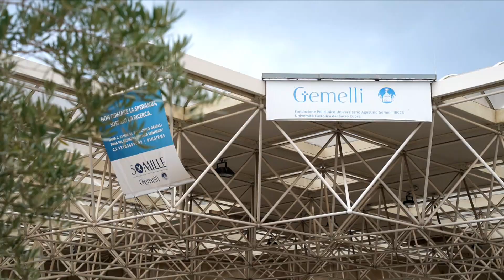In Italië worden kinderen met long COVID met succes behandeld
Kassa besteedde in eerdere uitzendingen ruim aandacht aan de grote behoefte van artsen en patiënten met long COVID in ons land om te komen tot gespecialiseerde behandelcentra. De reguliere zorg voor deze patiënten schiet flink tekort, met name voor de meest ernstige patiënten. In de uitzending van 9 december 2023 lieten we zien dat er in Duitsland al een groot aantal behandelcentra voor long COVID bestaat. In de uitzending van vanavond komt ook Italië aan bod, waar speciale behandelcentra voor kinderen met long COVID zijn opgezet.

Kinderarts Dr. Danilo Buensenso werkt in het gerenommeerde Gemelli-ziekenhuis in Rome. Hij is gespecialiseerd in kinderinfectieziekten en is gepromoveerd in Public Health &amp; Biomolecular Sciences. Hij publiceerde als één van de eerste Europese artsen over long COVID in kinderen. Binnen de Europese beroepsgroep wordt hij gezien als belangrijke pionier op het gebied van onderzoek naar én behandeling van long COVID.